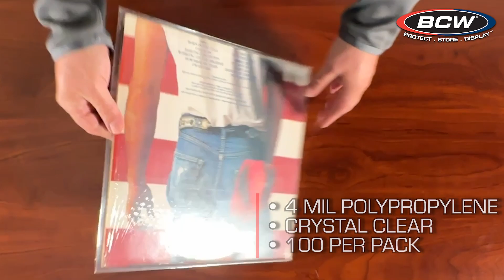BCW 4 Mil Thick Polypropylene 12-Inch Record Outer Sleeves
The BCW 33 1/3 Record Album Sleeves are an acid free, archival quality product made of thicker, 4 mil crystal-clear polypropylene. Designed for use with both single and double LPs, these outer sleeves will help protect the jackets of your collectible 12-inch albums.

• Protect your collectible 33⅓ record albums
• Archival safe, polypropylene record outer sleeves
• Will hold either single or double LPs
• Heavy 4 mil material thickness

Exterior Dimensions: 12 3/4" x 13"